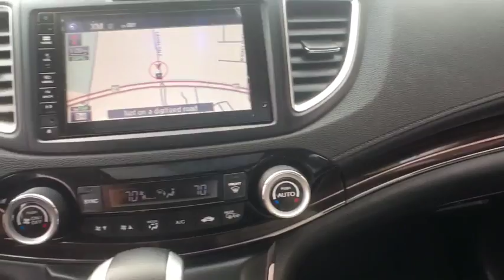2015 Honda CR-V Washington DC, Laurel, Ellicott City, Annapolis, Chevy Chase, MD XA62010A